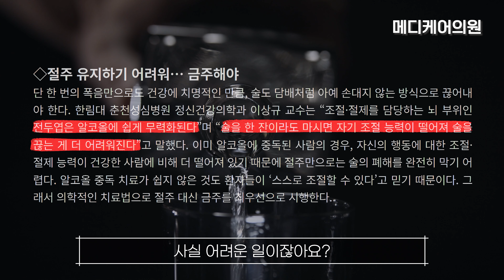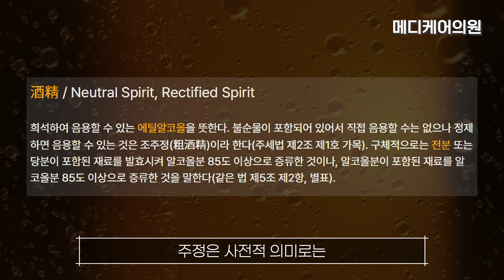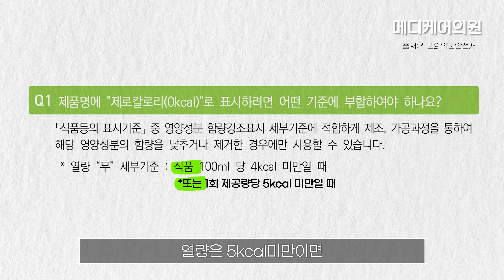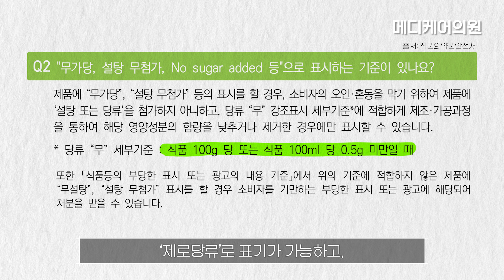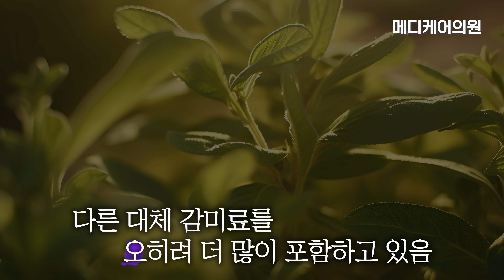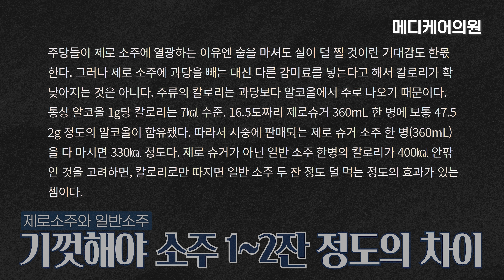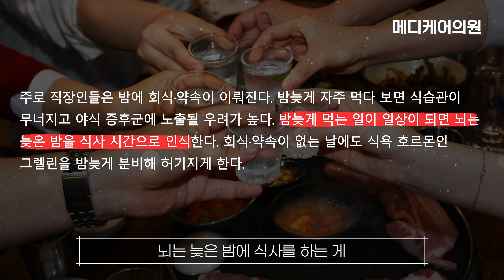소주와 제로 소주. 둘중에 더 나은술은? 건강, 다이어트 관점에서 생각해봐요!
안녕하세요 내과 전문의 닥터 케이 김지은입니다.

요즘 술때문에 고민이신 분들이 정말 많아요.

그런데 요즘 이런 분들을 겨냥한건지
조~금은 나아 보이는 듯한 소주가 있는데요
바로 당류0g 으로 표기된 제로 소주 에요

술을 마시긴 마시는데 당류 0g,
제로라고 표시되어 있으니까
 단순당을 조심해야 할 분들에게 그나마 나은 것 같기도 하고
그리고 제로라니까  어딘지 살이 좀 덜찌지 않을까 라는 생각이 들기도 하는데요

그래서 오늘은 제로소주는 어떤 술인지
기존에 있었던 소주보다 정말 괜찮은 술인지
궁금증을 함께 풀어보는 시간을 가져볼게요